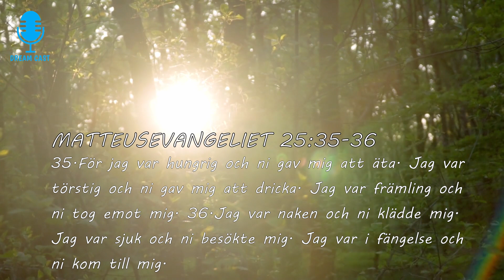Jag var främling: Främling 4